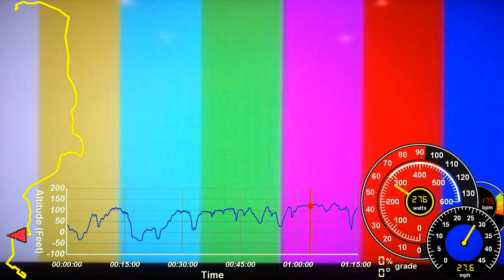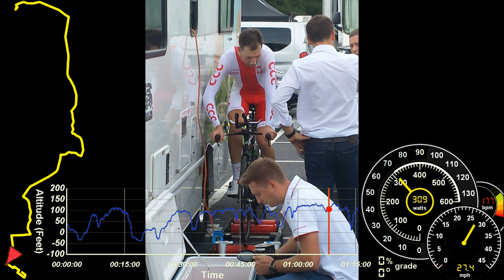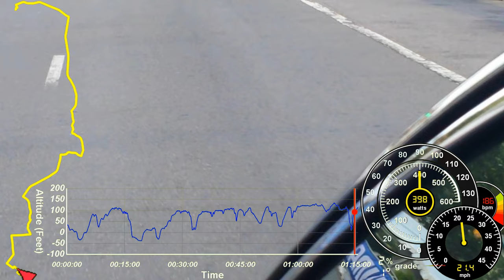Gorgi Popstefanov, UCI World Road Championship Elite Men ITT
Gorgi Popstefanov of Macedonia in the UCI World Road Championship Elite Men Individual Time Trial September 23, 2015